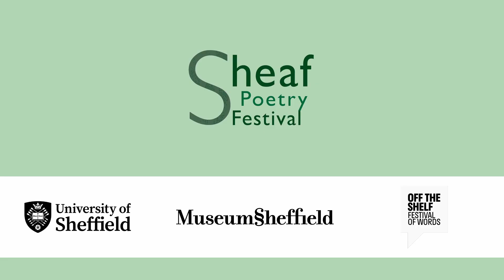Sheaf Poetry Festival @ Off The Shelf: Anna Selby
Anna Selby reads at Sheaf Poetry Festival Presents at Off the Shelf Festival, in Sheffield Millenium Galleries.